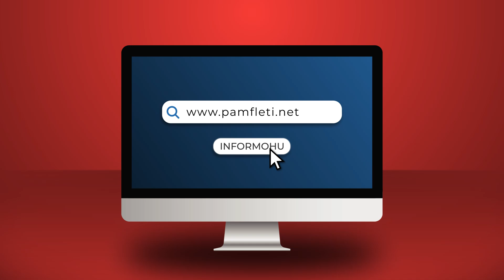A do e ndjekë Sali Berishën në marrëzinë e tij, Ilir Meta?